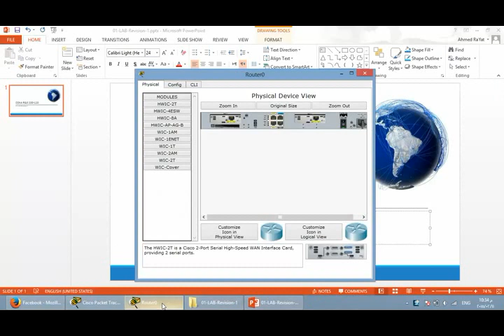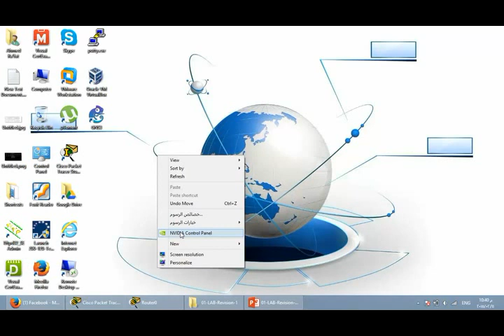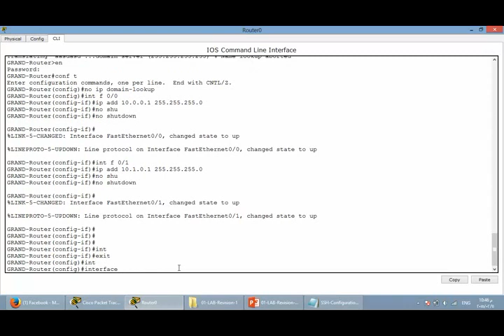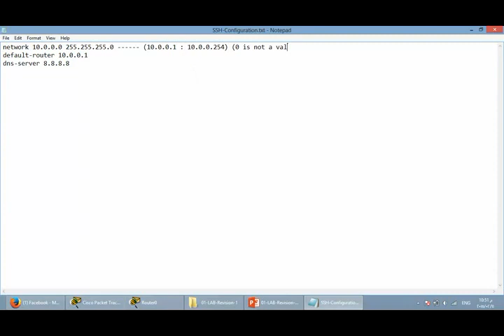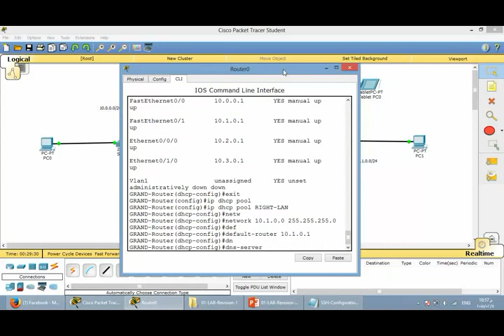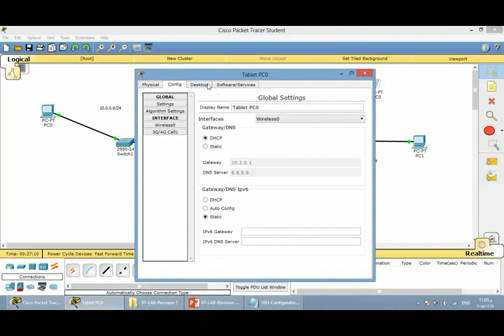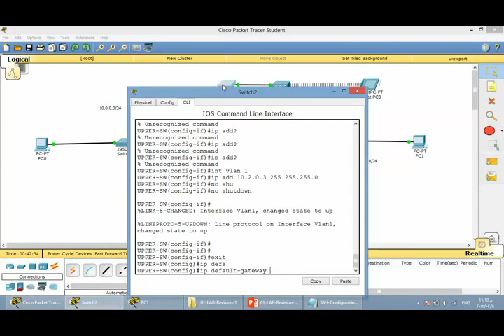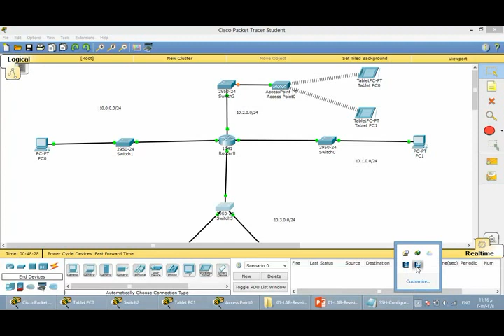01-LAB-Revision-1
Hello guys, I'm Ahmed Ra'fat and I'll be with you with thisLAB-Revision ofthe basic configuration for any cisco router or switch,IP-Addressing modulation DHCP-Server installation and some security tricks on switching-ports.